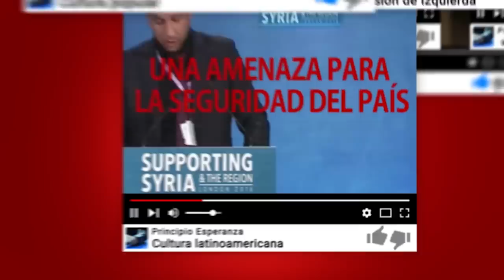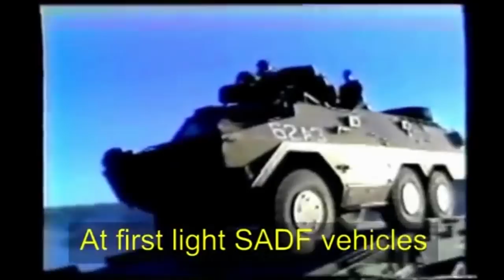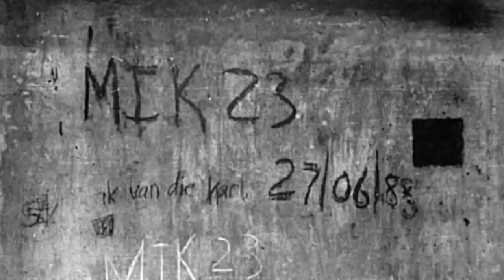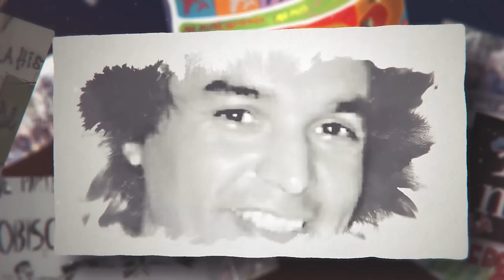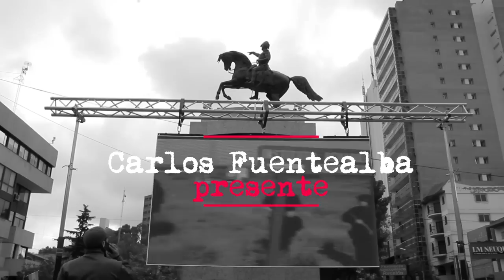Cuito Cuanavale ó cuando Cuba barrió al Apartheid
30 aniversario de la victoria de Cuito Cuanavale, el principio del fin del Apartheid